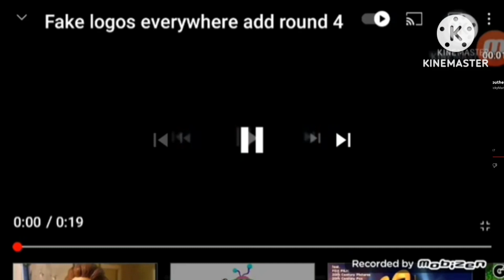Fake logos/logos everywhere add round 7